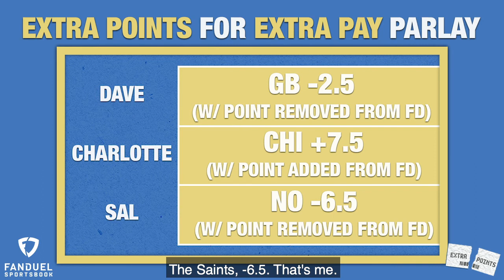Week 7 Bet Boost Parlay | Extra Points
The Extra Points crew has cost FanDuel $2.3 MILLION so far and they aren't letting up this week! Get in on this parlay NOW!

Green Bay -2.5
Chicago +7.5
New Orleans -6.5

Pays +450!